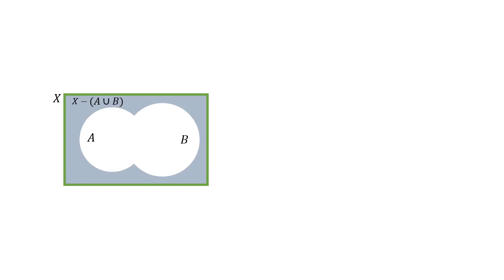(Teaching Material) Proof/Animation: 𝑋−(𝐴∪𝐵)=(𝑋−𝐴)∩(𝑋−𝐵)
Animation for proof of 𝑋−(𝐴∪𝐵)=(𝑋−𝐴)∩(𝑋−𝐵) with Venn Diagram.

Basic Set Theory